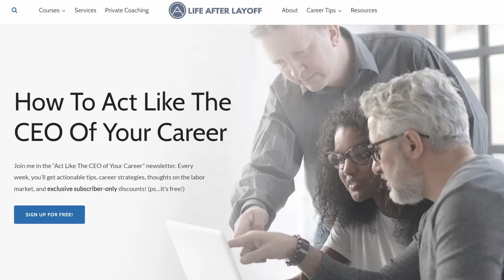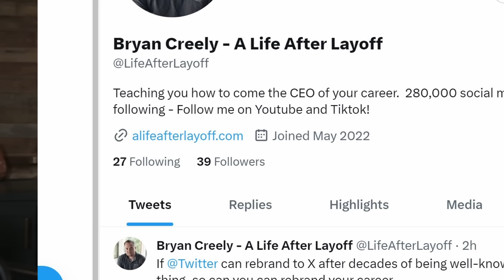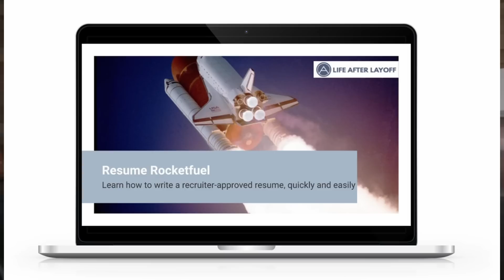12 Things I've NEVER Regretted Doing in My Career!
12 Things I Should Have Started Doing Sooner In My Career.  I've made a lot of career mistakes, but as I've grown, here are some things I've never regretted doing.

0:00 - intro
1:05 - invest in me
2:14 - family time
3:36 - setting stretch goals
4:19 - not giving up
6:07 - networks
7:12 - leaving a bad relationship
8:06 - vacation
8:42 - personal branding
9:11 - quitting my job
9:45 - establishing boundaries
10:21 - saying no
10:59 - reclaiming my power
11:44 - how to write your resume

Learn how to reclaim power and act like the CEO of your career: Join my FREE newsletter